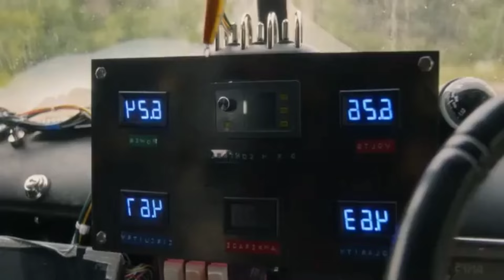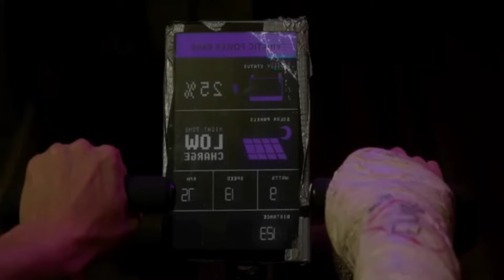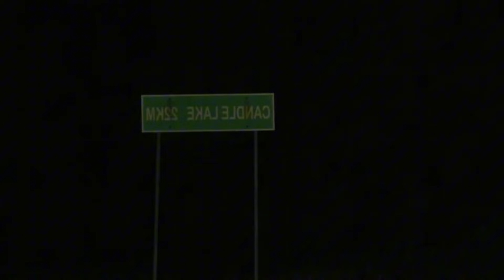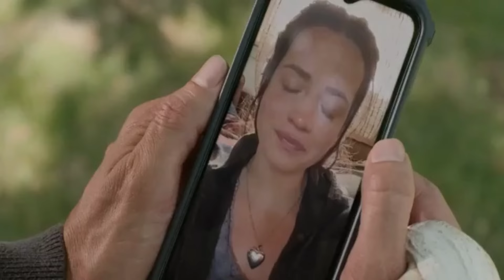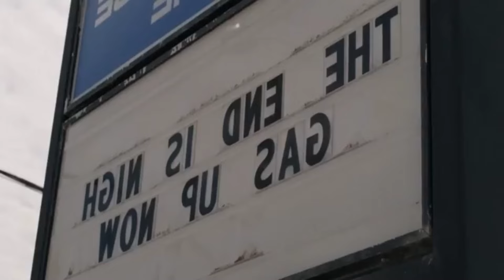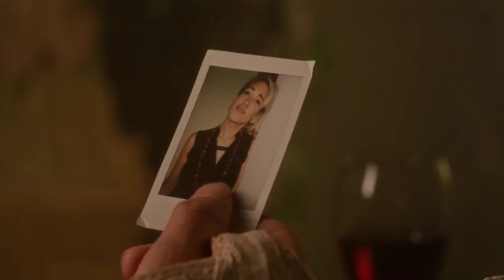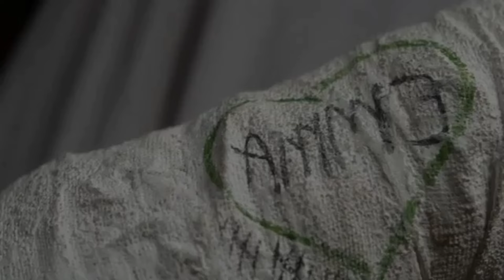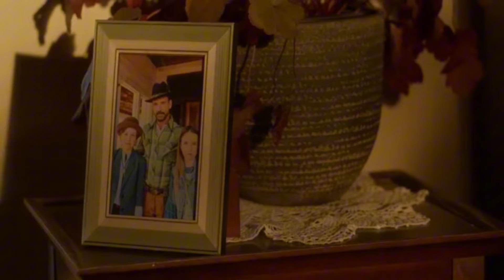ملخص فيلم الاثارة DIE ALONE فيروس ينتشر في المستقبل بيحول الأشخاص الي زومبي حياة بدون موت#voiceover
ملخص الفيلم التشويقي die alone  في المستقبل فيروس خطير هيهاجم العالم ويخلي الناس تعيش الي الابد
ملحوظة /  هي قصة مش اكتر ولله المثل الاعلي سبحانة وتعالي لا اشرك بربي احدا
اتمني لكم مشاهدة ممتعة ومتنسوش رئيكم في التعليقات والاشتراق ليصلكم كل جديد وحصري